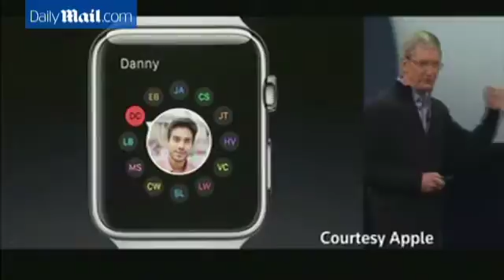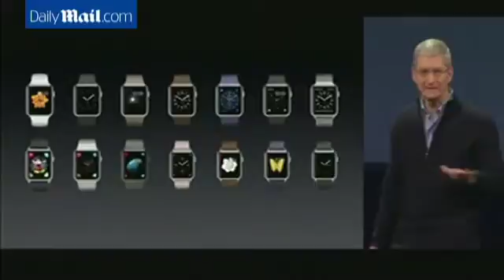Apple finally unveils its...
Apple will begin selling its new watch on April 24, with the high end model starting at $10,000, rolling out its first new product in five years.